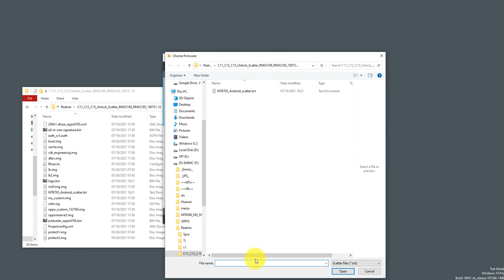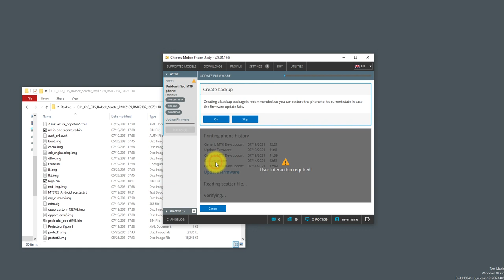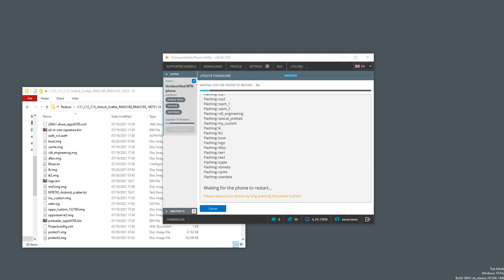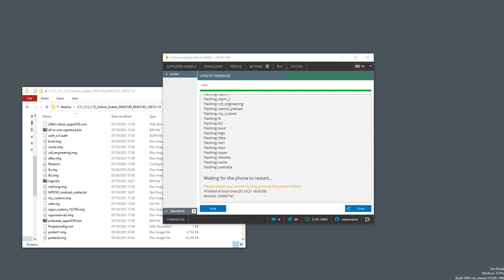วิธีปลดล็อครายเดือน Realme C12 C11 C15 ด้วย Chimera Pro